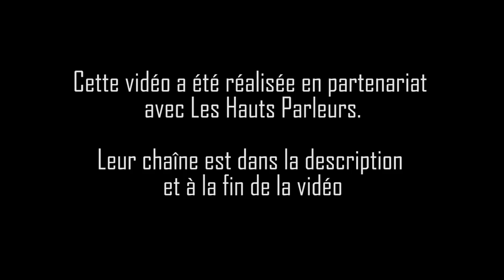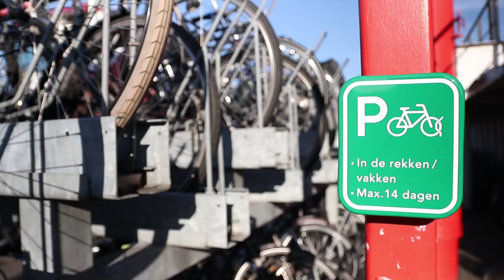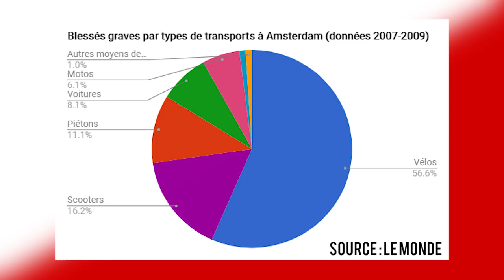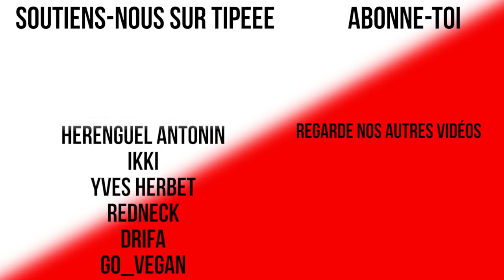AMSTERDAM : LA VILLE DU VÉLO ?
Amsterdam est-elle une ville de rêve pour les cyclistes ? La France devrait-elle prendre exemple ?

Sources :

► Les chiffres du journal Le Monde sur la situation des vélos à Amsterdam :

29 742 abos